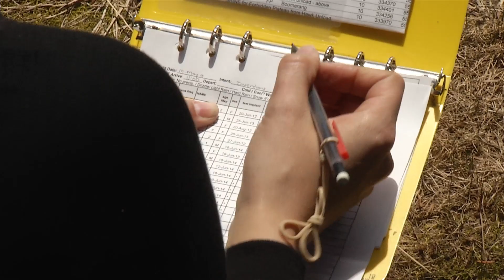Vancouver Island Marmot - Shaw TV Nanaimo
The Vancouver Island Marmot is a truly endangered species, but with the hard work done by the Vancouver Island Marmot Recovery Project, the marmot may just have a chance to thrive.